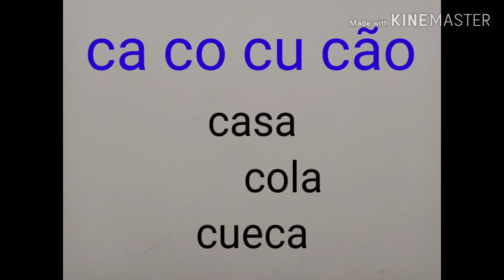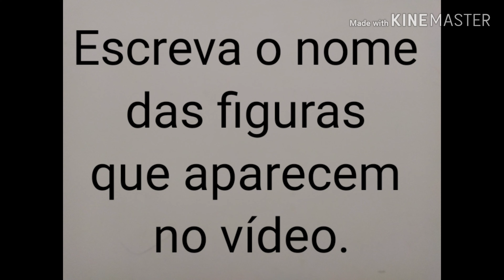Alfabetização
Vídeo aula de lingua portuguesa para alfabetização.
1° e 2° anos ensino fundamental